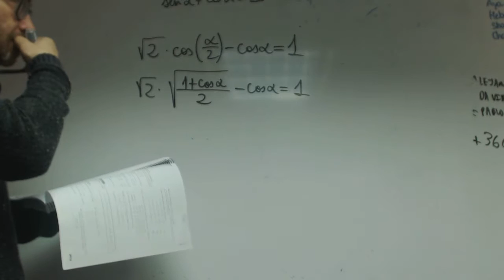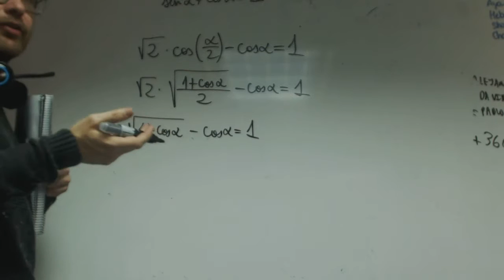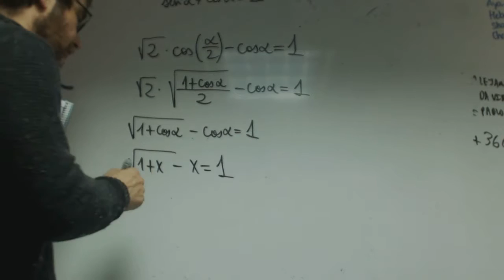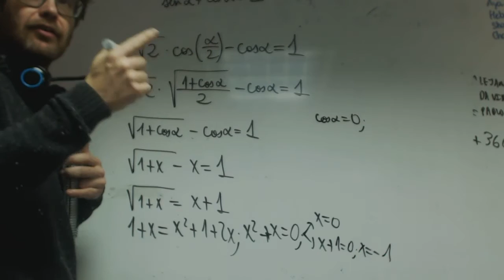Ecuacion trigonometrica 03 franjamela Matematicas 1 Bachillerato Academia Usero Estepona